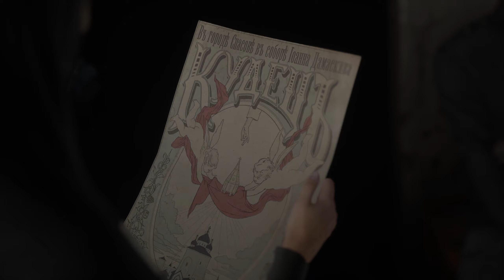Indikia Demo (PC) with no commentary playthrough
No commentary checking out the Indika demo as I checked out other demos during Steam Next Fest.